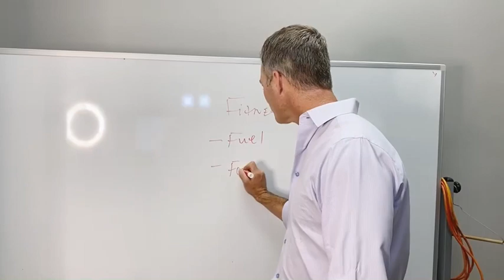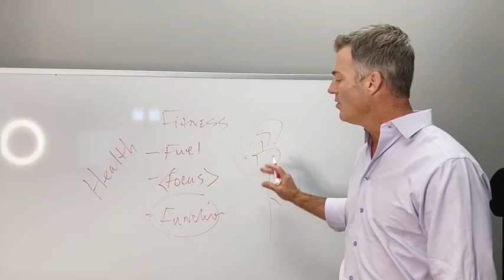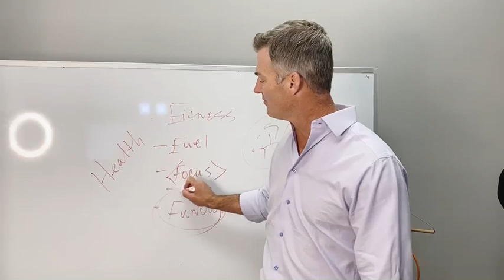Fitness, Fuel, Focus, Function!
Dr.Judd explains mental game and how it’s important to stay healthy! Motivation is key to living a healthy lifestyle💚💙
Visit us at ProHealthChiropractic.com